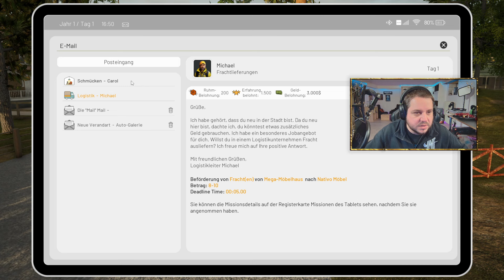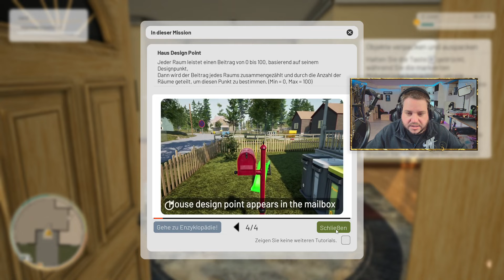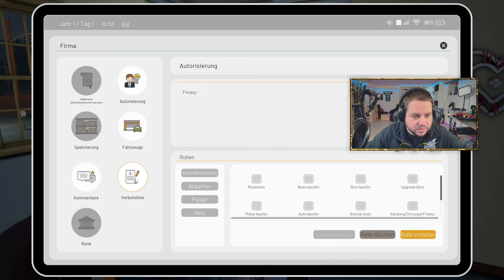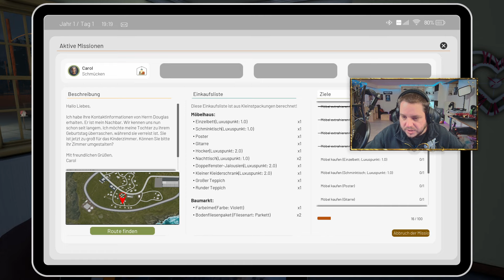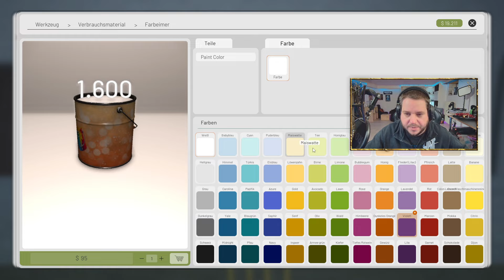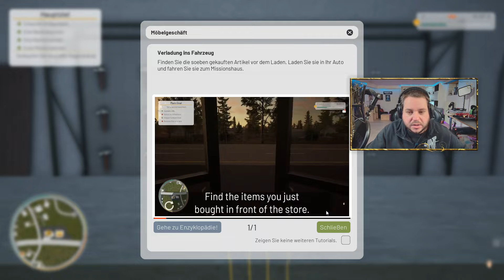Contract Ville - Möbel und Parkettboden raus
Wir Spielen heute Contract ville dort geht es darum Häuser zu renovieren und zu verkaufen. aber wie man es kennt jeder fängt klein an und musst dir erst ein Namen machen. und somit startet man mit dem Renovieren einzelner Zimmer. in Contract ville blüht das Handwerkerherz richtig auf

►►Immer Aktuell